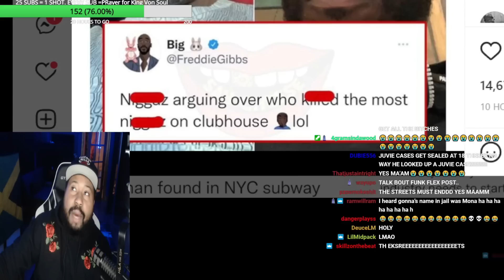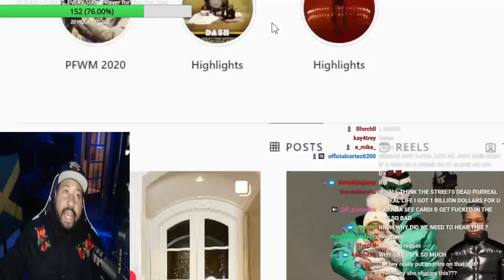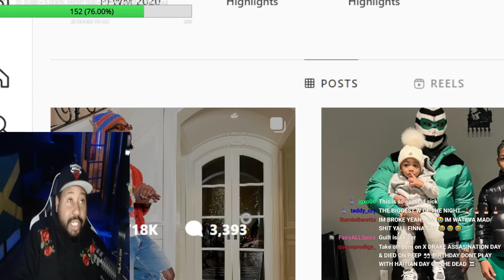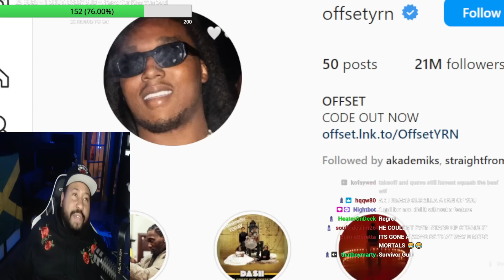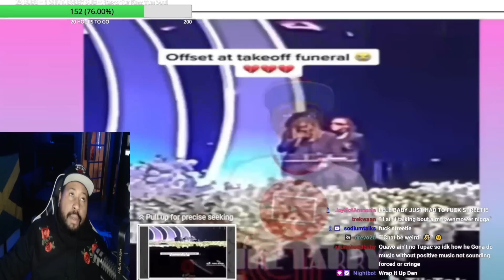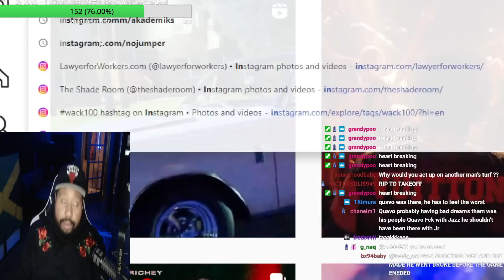Akademiks reacts to Cardi B speaking on Offset finding out about Takeoff Death! Talks Fedrick Gibbs